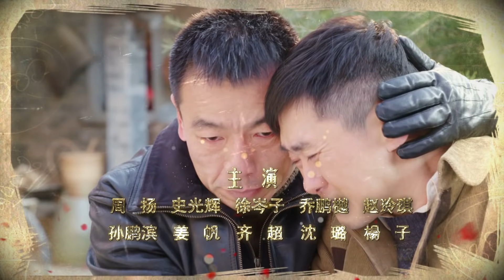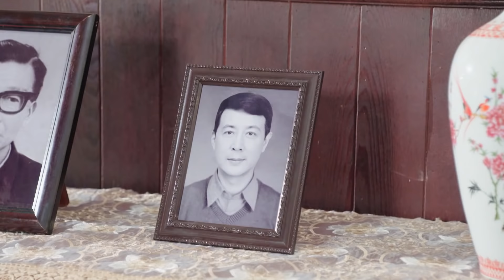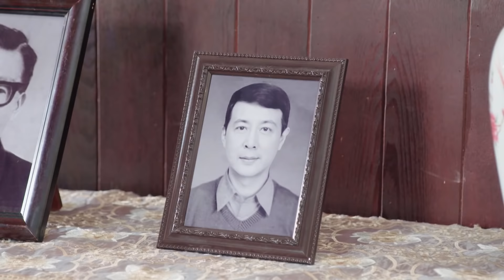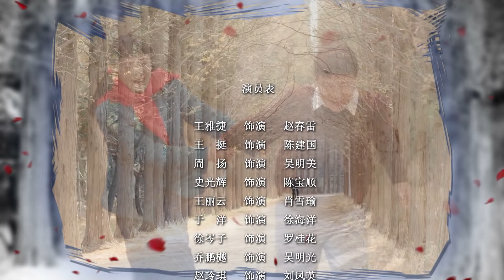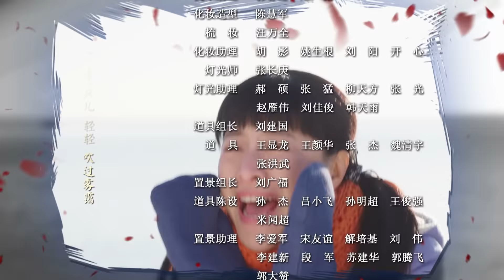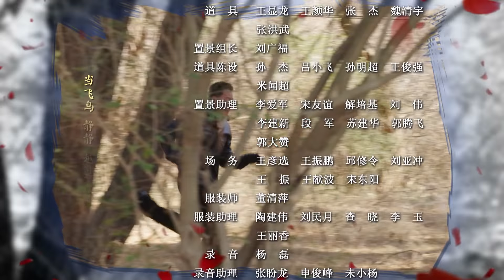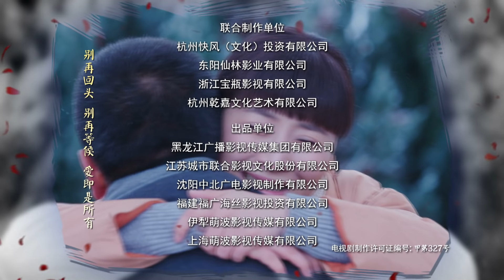《哥哥姐姐的花样年华》第29集：陈建国威逼陈宝顺｜王雅捷 王挺 The elder brother and sister's good age EP29【捷成华视偶像剧场】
《哥哥姐姐的花样年华》
导演：杜军
主演：王雅捷、王挺、史光辉、周扬、赵玲琪、王丽云
集数：56集

剧情简介：
女知青赵春雷回城第一天就惊呆了，父亲突然去世，素未谋面的继母刘凤英带着三个孩子成了家里的新主人。赵春雷的恋人徐海洋意外身亡，农村女孩罗桂花却找上门来声称怀了徐海洋的孩子.